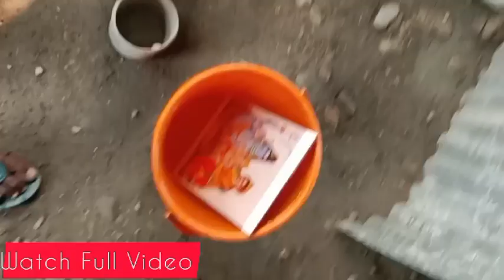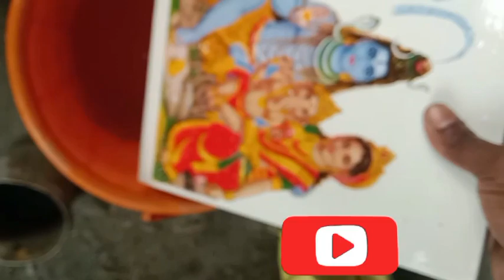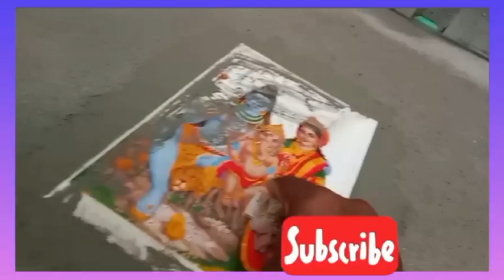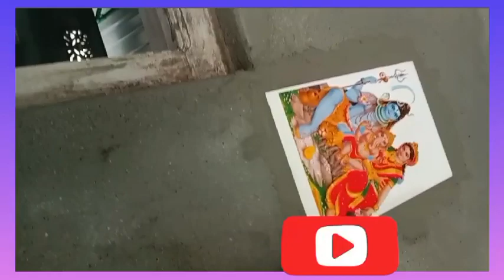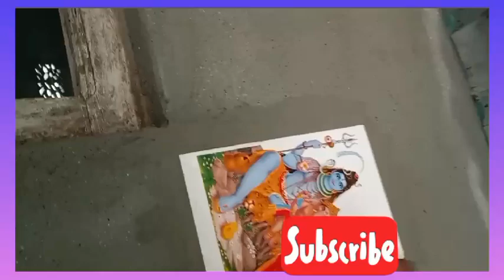Tails || Tails Fetting work || Tails kayse lagaye || Tails setting Wall || tails design || god tails